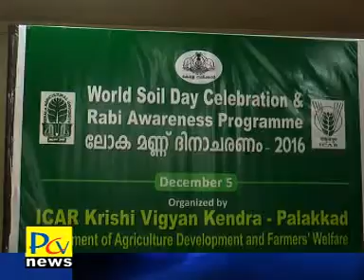PCV NEWS 5 12 16 part02